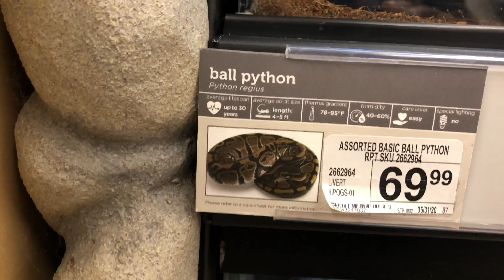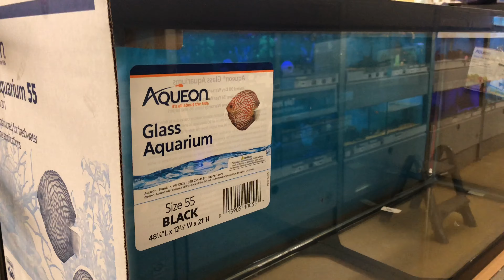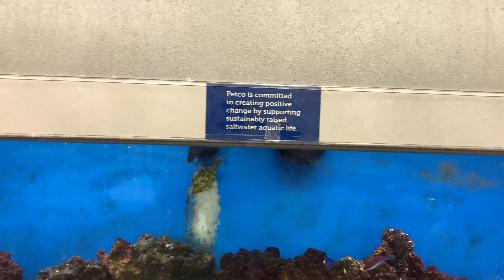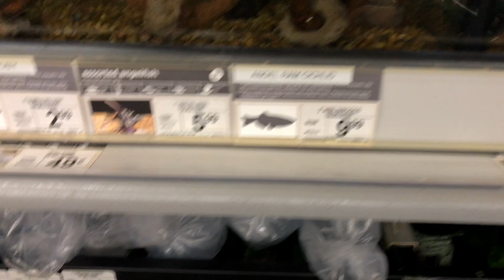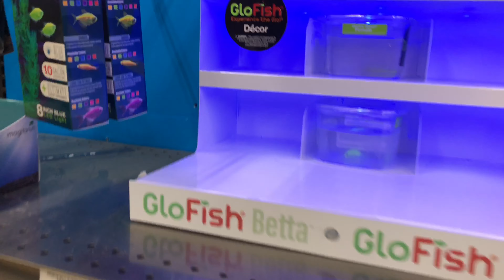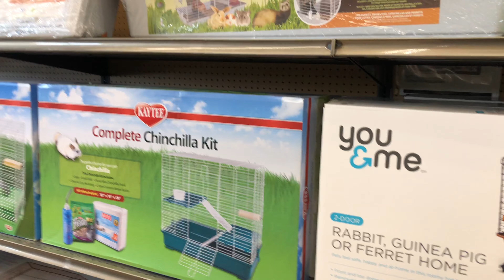Pet Store In America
Pets and pets supplies (lots of variety of pets and supplies)